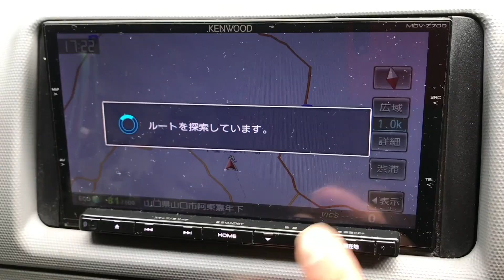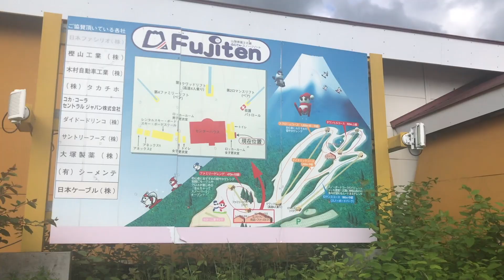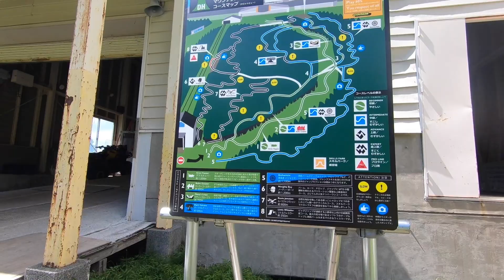【ジャンプ練習】DOWNHILL SERISE 十種ヶ峰の帰り道にふじてんに寄ったよ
たち兄です。山口からの帰り道、途中でふじてんに寄って、リトルウィスラーでジャンプの練習をして来ました。
来週末の富士見パノラマのレースのみオープンする、キャニオンジャンプにチャレンジしたいのです。

53歳MTBダウンヒルレーサー【たち兄】について

60歳のときに年齢別の世界選手権で優勝し世界チャンピオンになるために、日々いろいろやってみている53歳のたち兄です。

自分の体でいろいろ試すのが楽しくて、しかもダウンヒルが速くなるのでワクワク日々を過ごしています。どんな60歳のたち兄になるのか、楽しみですね。

日本人で唯一のスピニングマスターインストラクターで、BodyArchitectトレーナーとしてプロアスリートのサポートも行っています。

★【超高速しゃべくり】来週のCJ妙高杉之原レースの為に富士見パノラマで練習したよ

関連動画（他の方）
★日本最大のバイクパーク in 富士見パノラマ | ジャパンMTBシリーズ9【BCpovさん】

★マウンテンバイク初心者がダウンヒルのメッカ【富士見パノラマパーク】に行ってみた！【けんたさん】

★綾瀬はるか meets 長野・マウンテンバイク篇 Long Ver.【Panasonic Japan（パナソニック公式）さん】

【カメラ】
★GoPro アクションカメラ HERO6 Black

【マウント】ネックブレースチェストマウント
★REC-MOUNTS REC-B28(M6) GoPro (ゴープロ)用 ボルト用ベースマウント
53歳MTBダウンヒルレーサー【たち兄】について
【たちあに/世界最速の60歳になる/53歳】

・自転車乗り・MTBダウンヒルアスリート
・バフォーマンスアーキテクト